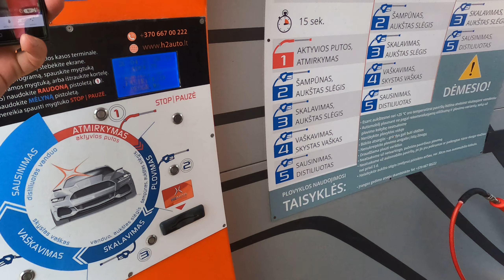DODGE DURANGO WASH, PASIRUOŠIMAS USA CARS FAMILY FEST BBQ KAUNAS IV-ON STAGE